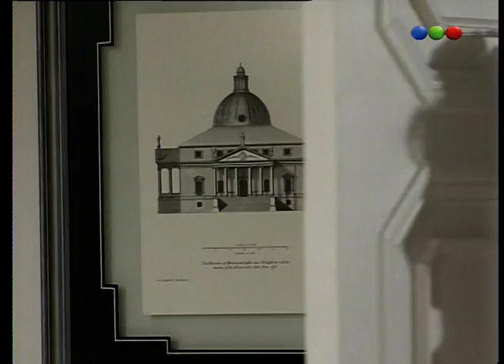Capítulo 126 - Celeste Siempre Celeste